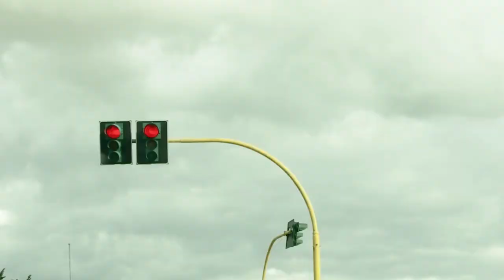Takoma - The Walk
Official video for Takoma's second single The Walk
Directed by Francesca Cavallet.